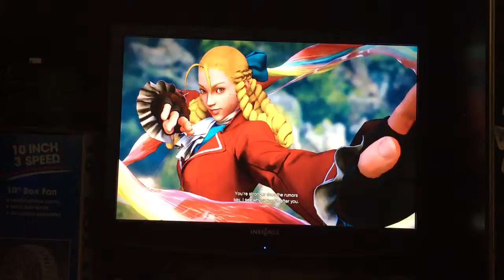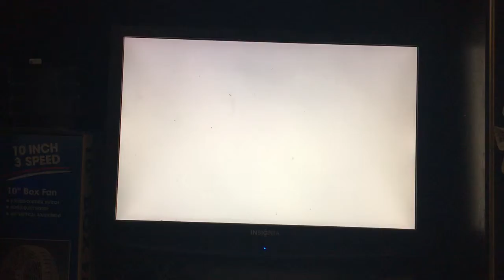Street fighter 5 Final booty Beta Battle#30 (karin#3)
Fighting gaming community,anime,video games,comic books,manga,cardfight Vanguard,Mario kart,Fightcade and more.Follow me on Twitter.com/@superanimeturbo.Follow me on Instagram.com/stevenanime. Follow me on Facebook.com/stevenjohnson.follow me on Tumblr.com/superanimeturbo coming soon I'll be working on twitch.tv.Dead or alive 5 last round tatsunoko costumes are out now for PS4,XBOXONE and PC steam.